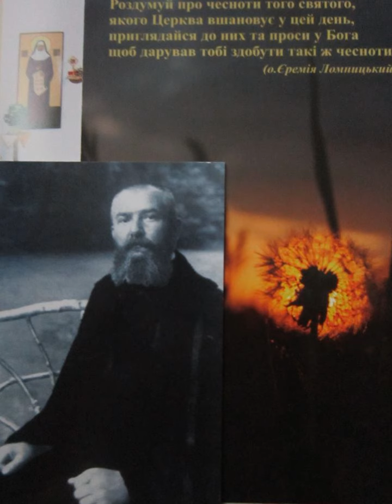О. Єремія Ломницький - співзасновник Згромадження Сестер Служебниць Непорочної Діви Марії